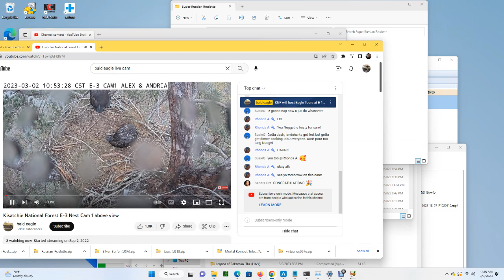Kisatchie National Forest E-3 (Cam 1) 03/03/2023 00:15